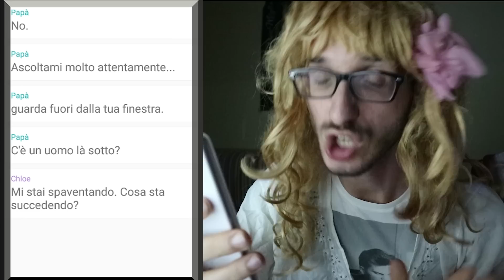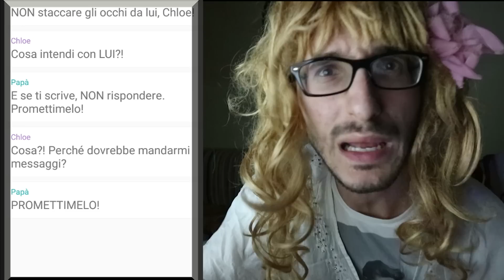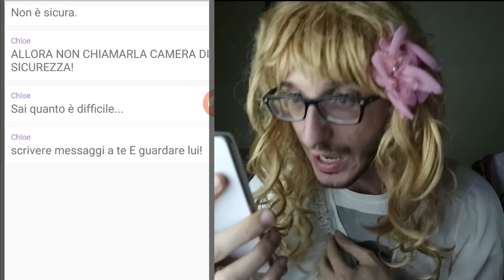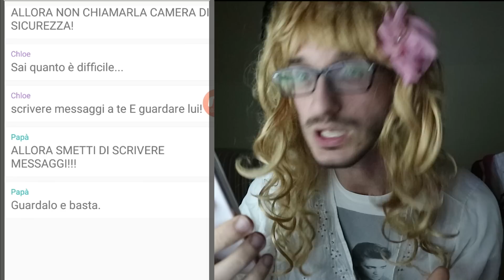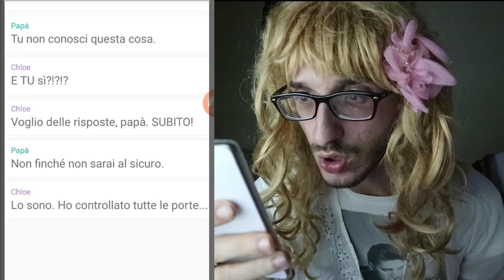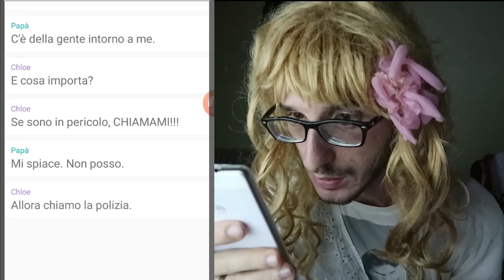CONVERSAZIONI WHATSAPP HORROR! Ep.1 - Carmine Migliaccio